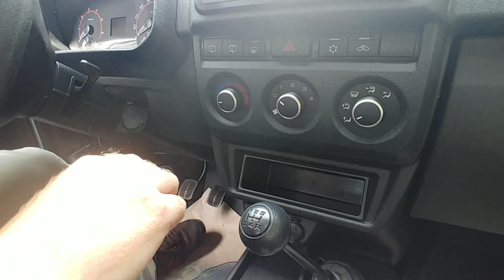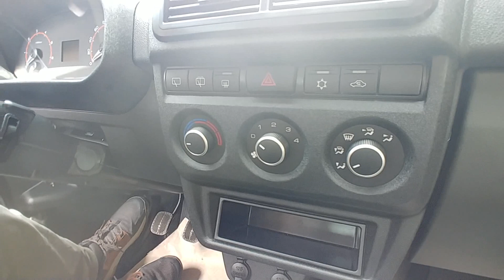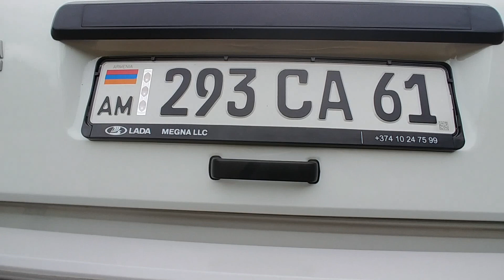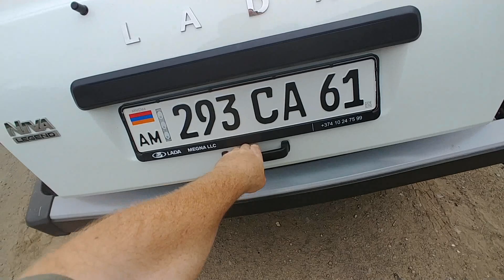Тестируем Ниву!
Впервые в жизни сел за руль советской "Нивы".